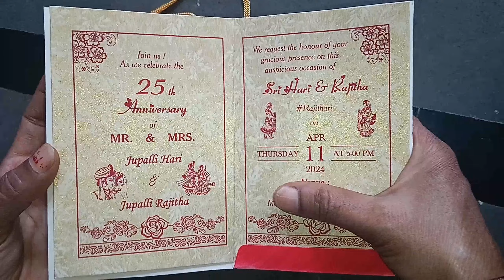Farm houseలో బాబాయ్ & పిన్ని 25th Anniversary Celebrations || Family Function